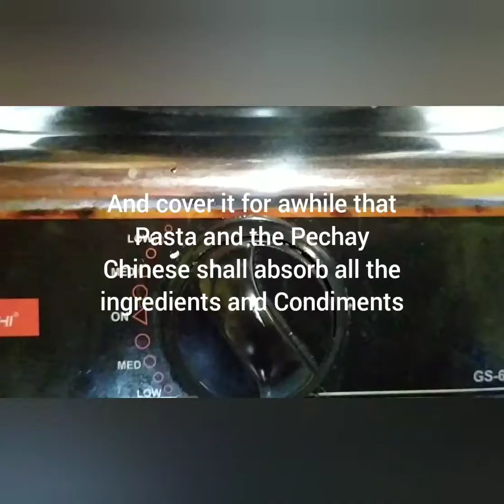Seafood Pinoy Pasta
When your graving for Pancit but you simply do not have it at home. Experiment on the things that you have. So, Seafood Pinoy Pasta is a must try! Come on, you will enjoy it with Family, Relatives and Friends.